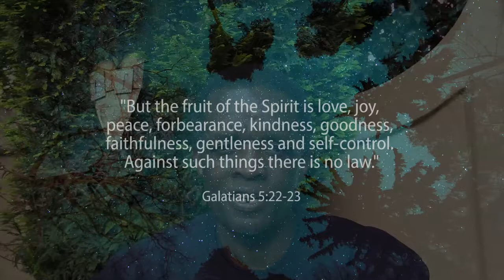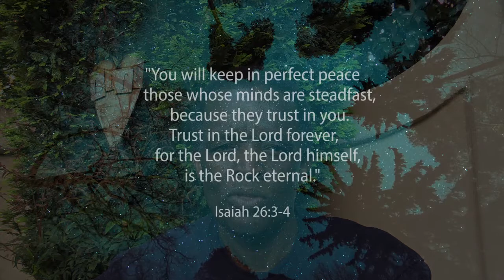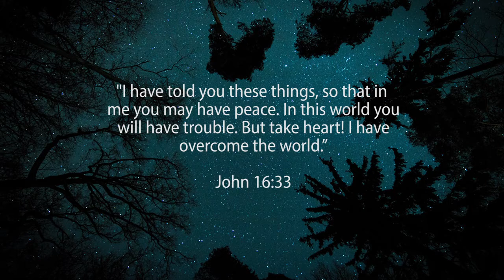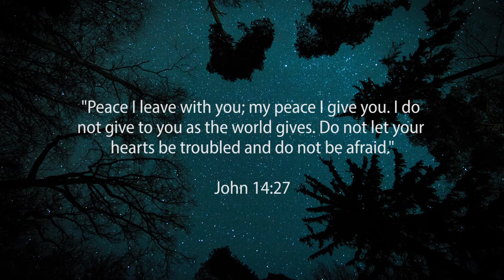Lockdown Lookup - 6 April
Devotion from Pastor Ndaba Mazabane.
Peace is: Knowing that the Lord of the universe is by my side no matter what, and that I can rest in him and not strive.